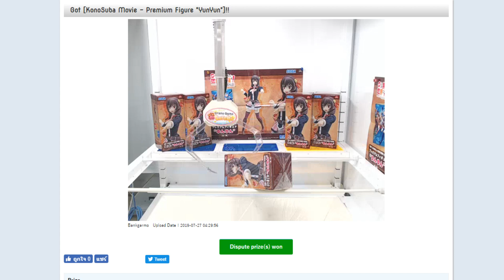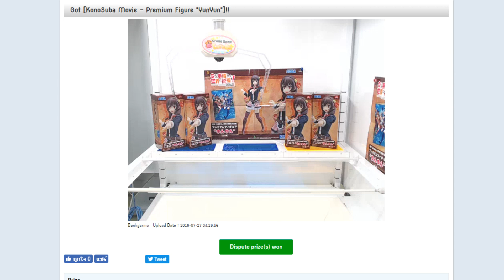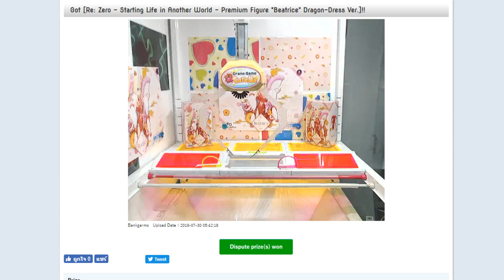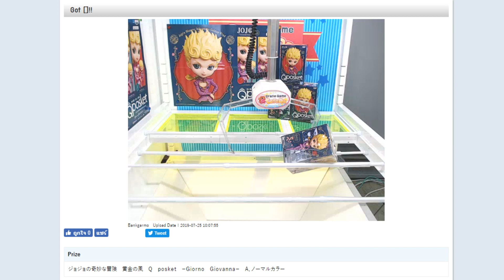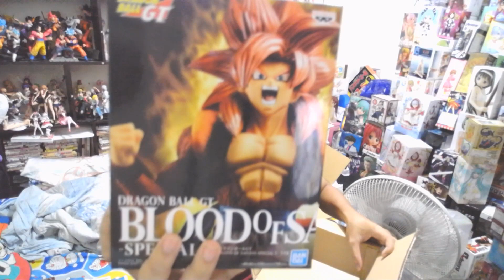Toreba Unboxing :-ผมคีบโจโจ้! และข่าวดีสำหรับคนที่อยากได้ฟิกบ้าง! #25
สอบถาม+ซื้อ คุยกันทางเพจเฟสบุคแชทมาที่
หลายๆฟิกเกอร์ที่ผมคีบดูได้ในรวมวีดีโอ Toreba